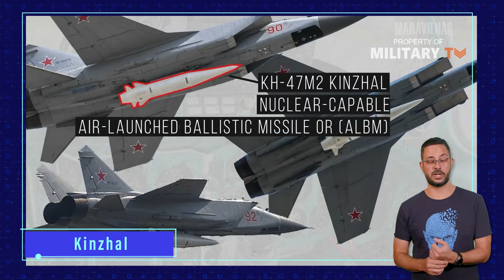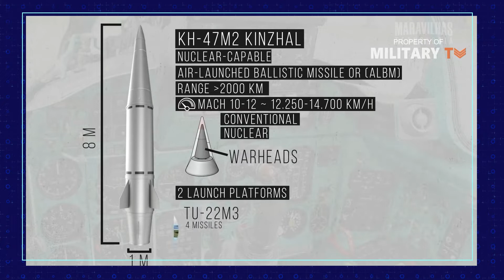A TECNOLOGIA POR TRÁS DOS MÍSSEIS MAIS PERIGOSOS DO MUNDO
Sempre que uma guerra começa é comum aparecerem notícias falando sobre o arsenal tecnológico que os envolvidos no conflito podem usar para atacar o inimigo.
No caso da invasão russa na Ucrânia, um dos assuntos mais comentados são os mísseis super avançados, hipersônicos e termobáricos, fabricados com sistemas inteligentes de última geração.
No programa de hoje você vai conhecer alguns desses armamentos que usam tecnologia de ponta para amedrontar ou destruir inimigos a quilômetros de distância.